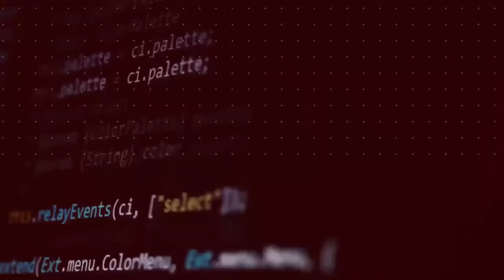MURUME WANGU ANOKANGANWA KUITA BONDE NENI NDIRI KURARAMA NENZARA MUMBA MUNOWANIKWA TSVINA YEMUNHU